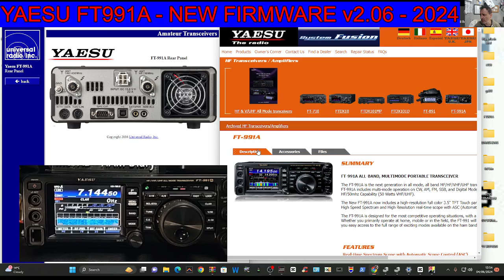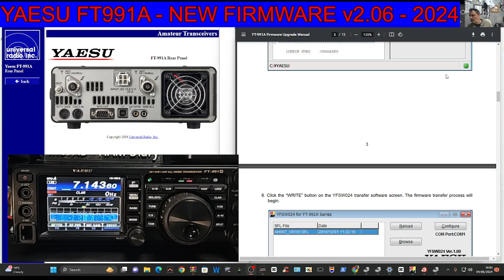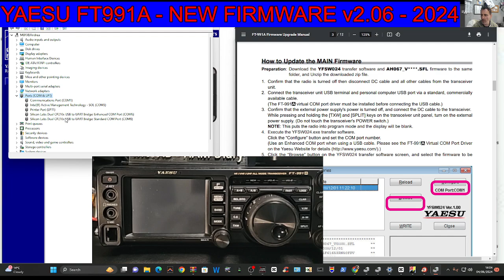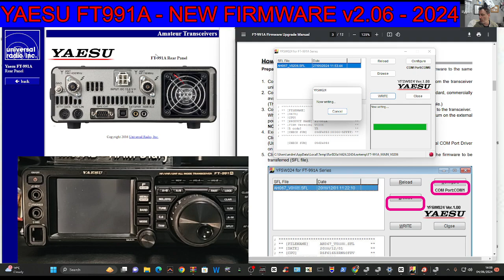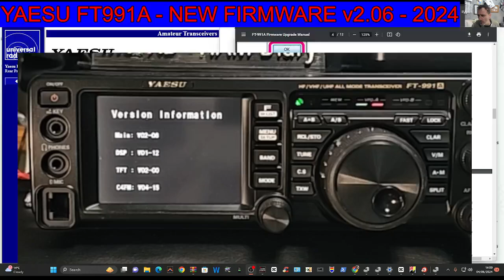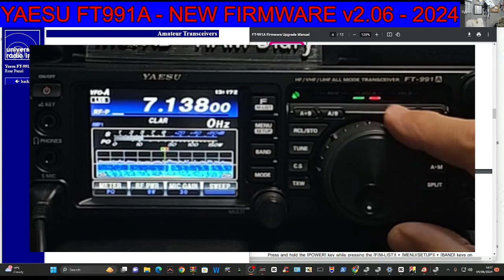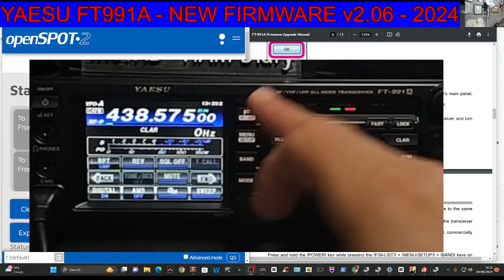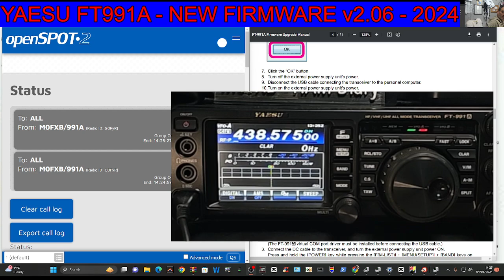YAESU FT991A - NEW FIRMWARE v206 JUNE 2024 FULL INSTALL Replaced 18th June 2024 v2.07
YAESU  FT991A FILES v2.07
The latest versions are listed below with the release dates.
 MAIN Firmware Ver. 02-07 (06/18/24) New
 TFT Firmware Version 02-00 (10/17/17)
 DSP Firmware Version 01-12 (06/24/20)
 C4FM DSP Firmware Version 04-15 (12/02/16)